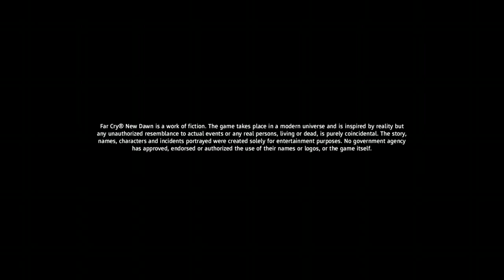Far Cry New Dawn.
With Mrsfudd8038 and Coca.